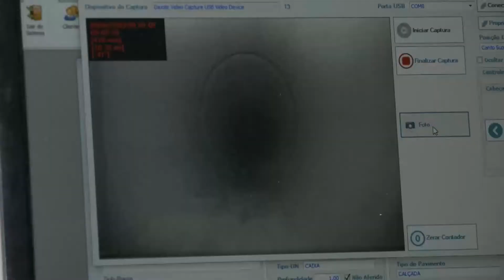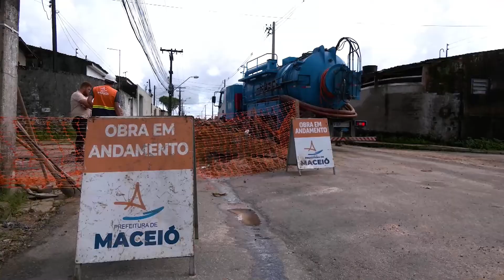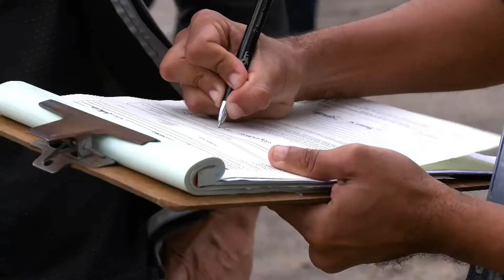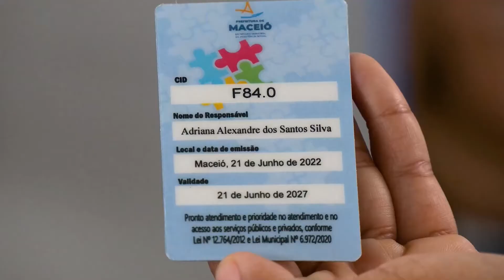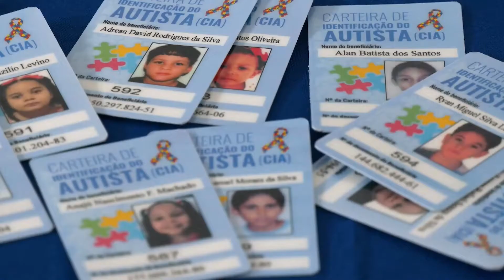PROGRAMA ACONTECE MACEIÓ - de 11 a 17 de julho